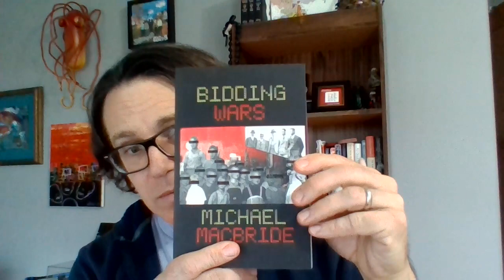Super quick sales pitch for the novel: Bidding Wars: Trading Futures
Pick up a copy for someone (yourself included!) for the holidays, or just because

Happy holidays!